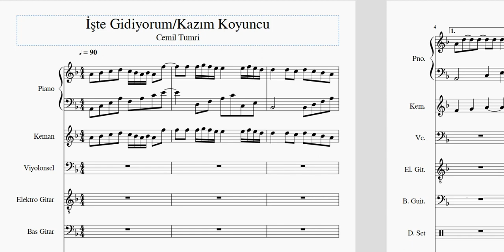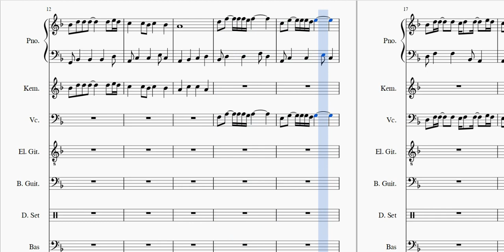İşte Gidiyorum Kazım Koyuncu piyano keman enstrumantal nota